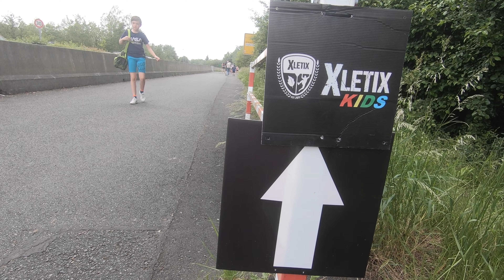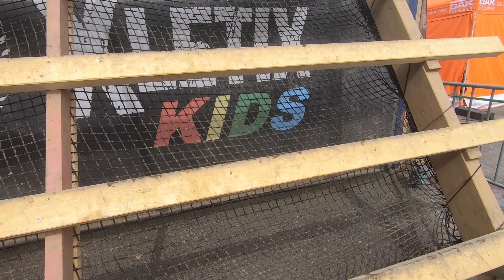Xletix Kids 2024 - So Matsch Fun [S7:F5]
Wir kehren zurück an den Ort, wo Sauberkeit ein Fremdwort ist